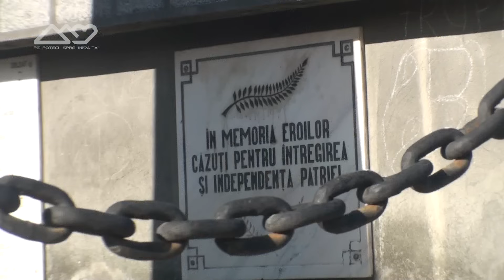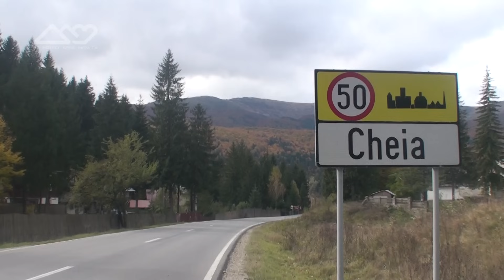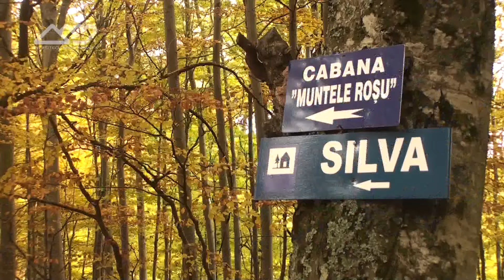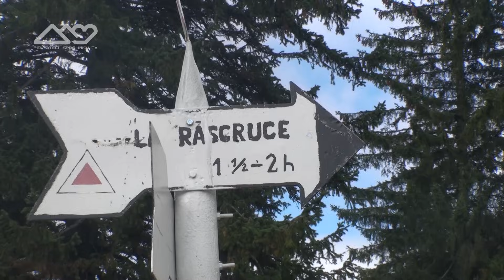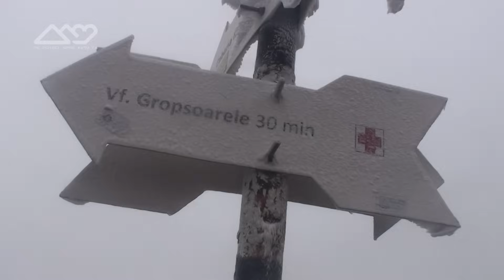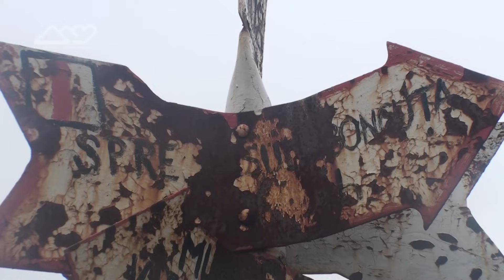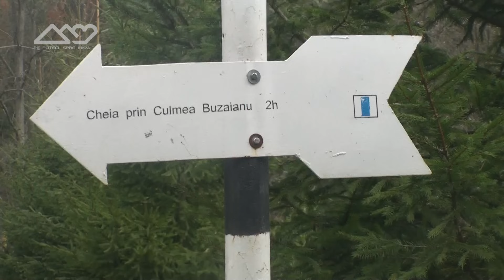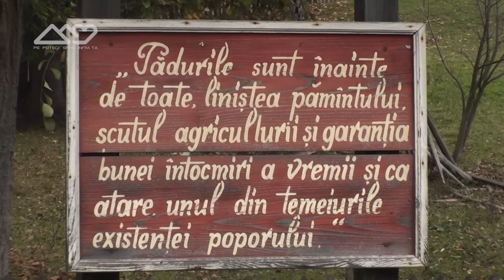Pe poteci, spre inima ta! Ep 36: Toamna in Ciucas - Muntele Roșu și Valea Stanii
Acest episod prezinta culorile toamnei in Masivul Ciucas. Am urcat din Cheia pana la Muntele Rosu, apoi pana in saua La Rascruce, dupa care am continuat printr-o zona in care nu mai fusesem: Cheile Vaii Stanei. Am dormit o noapte la o stana parasita, am mers si prin ceață dar și prin culorile calde ale toamnei.

Excursia a fost facuta pe 21 octombrie 2015 si am filmat (si montat) singur acest episod.